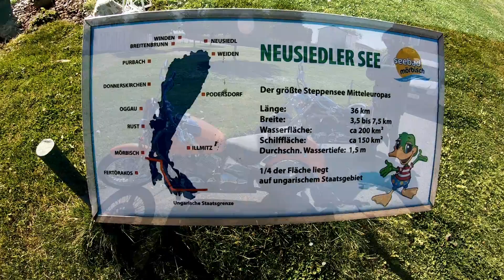Biker Jung´s Mörbisch 27 09 2020